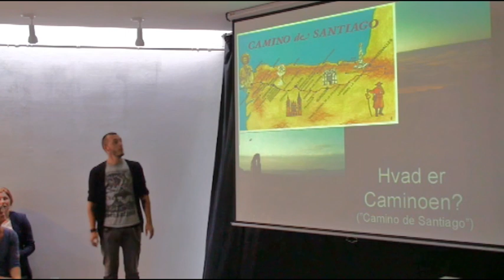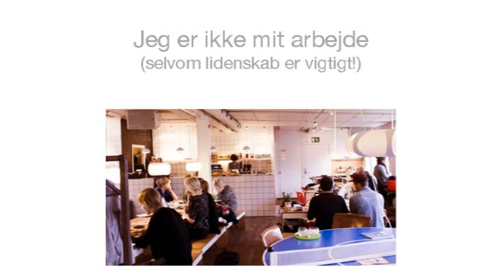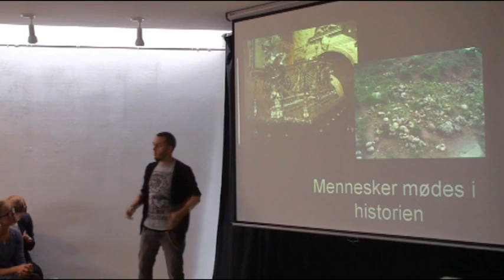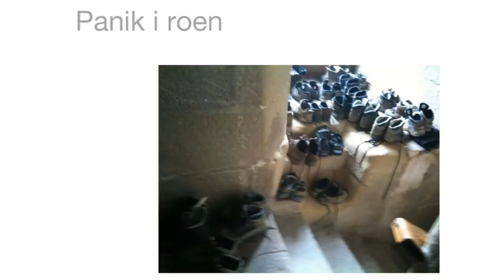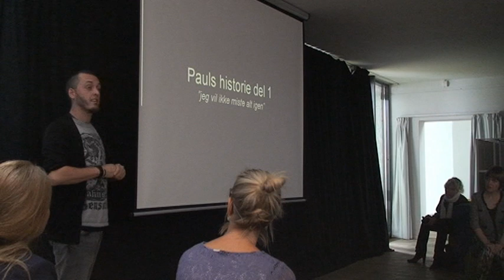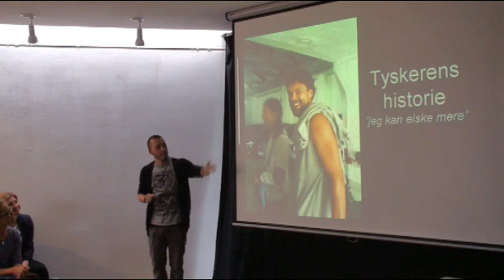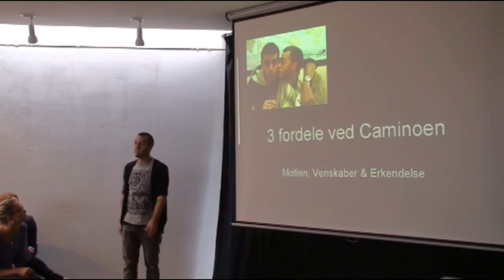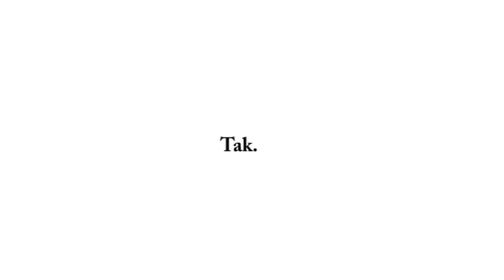Camino & Identitet af Steffen Rasmussen // Pecha kucha #13 på Kunstbygning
Camino & Identitet Steffen Rasmussen // Pecha kucha #13 på Kunstbygning